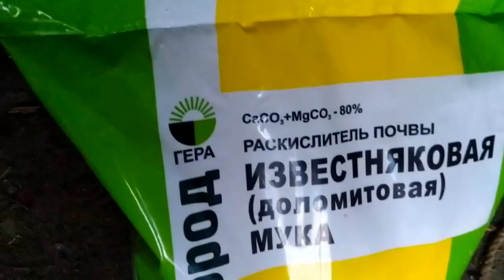Я не хочу сидеть на попе ровно. Зуб. Врач. Своими руками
Я не хочу сидеть на попе ровно. Зуб. Врач. Своимируками ЕленаСитникова Платье "Шанель " Кардиган "Восток" Платье "Золотое" Джемпер "МИРАЖ" Мужской джемпер "Подарок" А вы подписались на мой канал ?